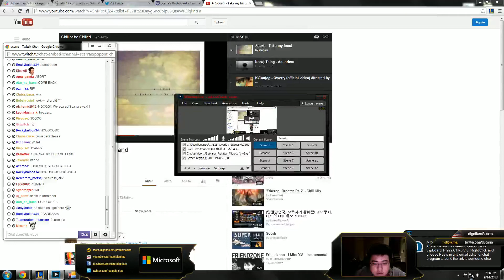Scarra's stream. Real rusty from the break but doing some Solo Q. Using a new mic.